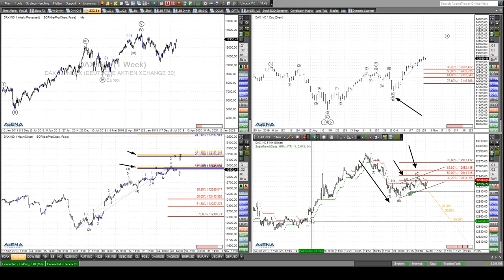Rüdiger Born: Dax Short-Szenario am Chart eingezeichnet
Der Dax könnte einen Anlauf auf der Short-Seite nehmen. Das Szenario zeichne ich im folgenden Video direkt am Chart ein. Ziel und Trigger werden auch besprochen. Der Trade des Tages ist heute ein eher exotisches Währungspaar. Aber schauen Sie selbst. Melden Sie sich gerne an dieser Stelle an, und lesen Sie meine täglichen Analysen völlig kostenfrei!